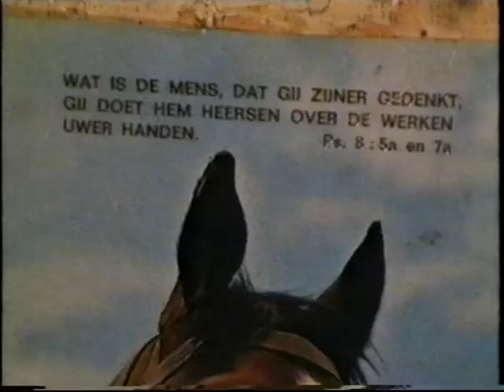Showroom - Feike en Hendrik Beimholt (de prater en de zwijger)